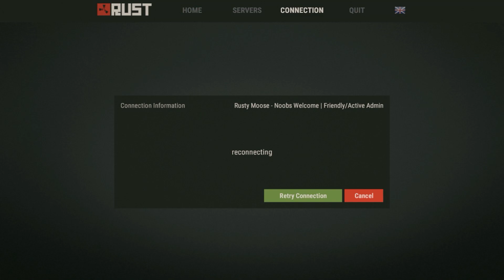Raideo lleno de BUGS! | Rust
Parceros el juego esta mas roto que el culo de sasha grey pero aun me entretiene